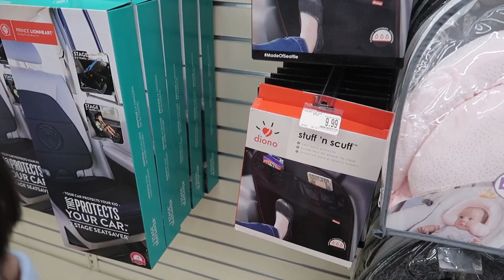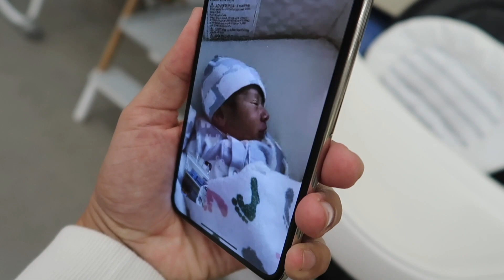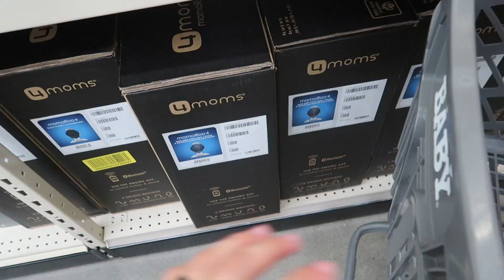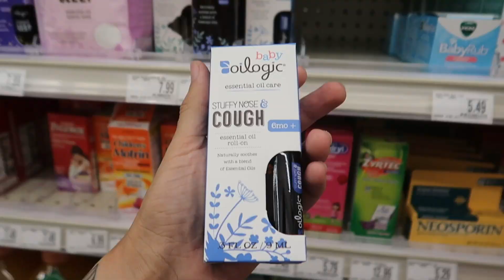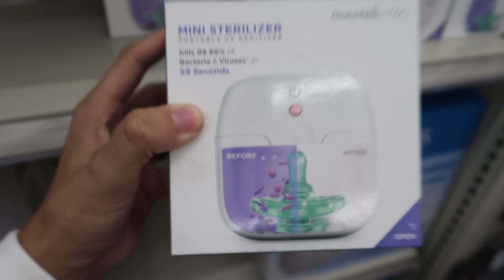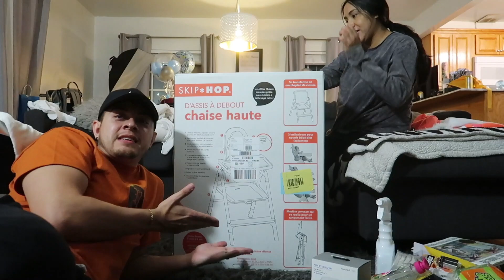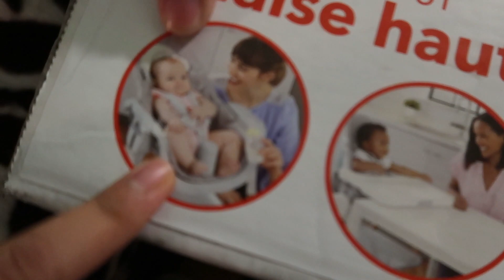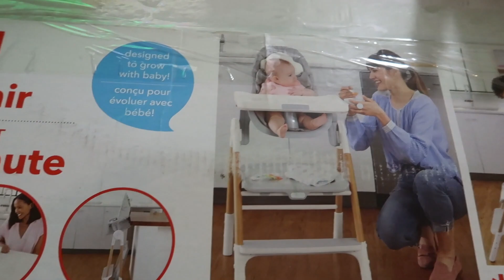SHOPPING SPREE AT buybuy BABY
Momaroo Swing

Safety1st 36 pack plug protector

Baby Shusher

Sit To Step Convertible High Chair

Boogie Wipes

Mini Sterilizer Portable UV Sanitizer

Infant Tylenol

Silicone Finger Toothbrush

Manual Medela Breast Pump

16 Piece Let's Bunch Set

Superman 3 Piece Bodysuit

Batman 3 piece Bodysuit

Converse Socks

Skip Hop Strol & Connect Universal stroller hook

Where The Wild Things Are Book